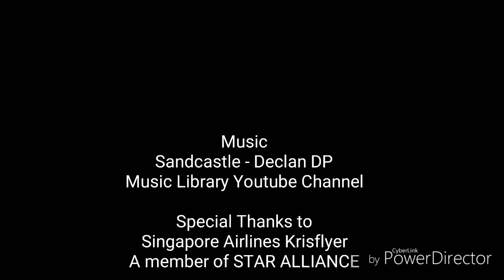AWESOME Merlion - SUPER JUICY Hainanese Chicken at Maxwell Food Center